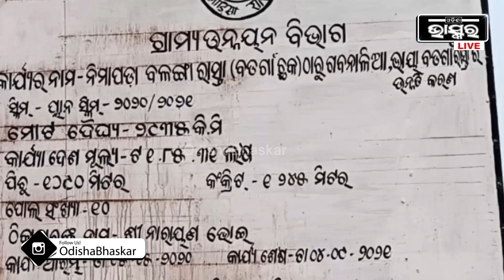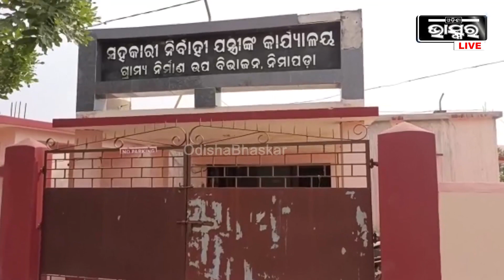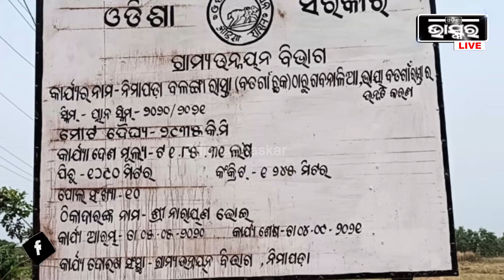ରାସ୍ତା କାମକୁ ନେଇ ଗାଁ ଲୋକ ଠିକାଦାର ମୁହାଁମୁହିଁ, ଗ୍ରାମବାସୀଙ୍କ ନାମରେ ଅଭିଯୋଗ କଲେ ଠିକାଦାର I